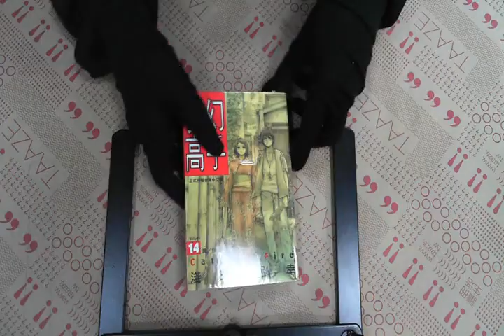TAAZE｜夢幻高手14 二手書書況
TAAZE｜讀冊生活網路書店「夢幻高手14」，找二手書請至